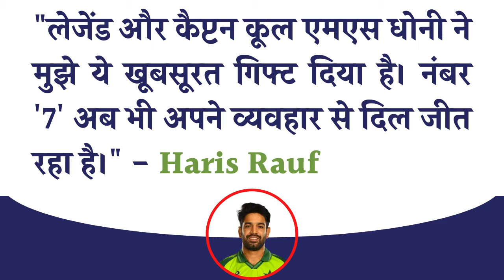MS Dhoni ने इस पाकिस्तानी खिलाड़ी को दिया ख़ास तोहफ़ा | No. 7 Jersey | All About Cricket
MS Dhoni  ने इस पाकिस्तानी खिलाड़ी को दिया ख़ास तोहफ़ा | No. 7 Jersey | All About Cricket | Haris Rauf

My Gears:
1. Mic
2. Mic For Voice Over
3. My Laptop
4. Windows Laptop
5. Tripod
6. Complete Light Setup
7. Mobile I use as a Camera